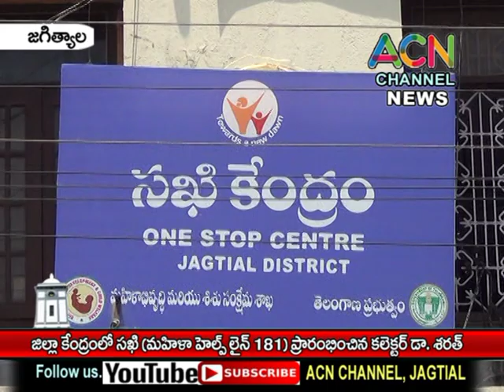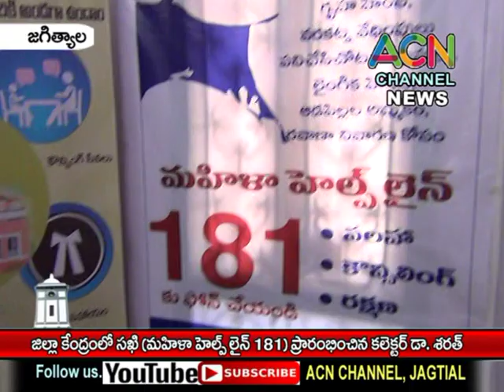జగిత్యాల : జిల్లా కేంద్రంలో సఖి (మహిళా హెల్ప్ లైన్ 181) ను ప్రారంభించిన కలెక్టర్ డా. శరత్